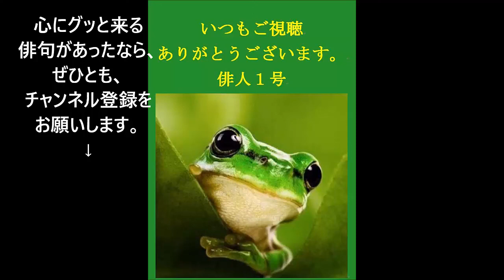五月の俳句。6~10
五月（ごがつ、ごぐわつ）

五月来る、聖五月、

夏の季語